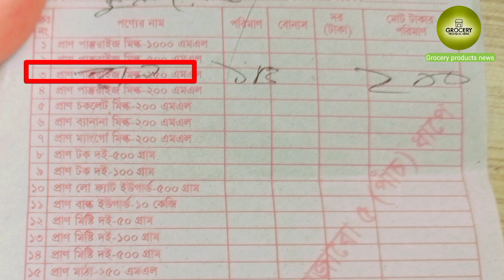প্রাণ ডাল ভাজা থেকে দোকানদার কত টাকা লাভ করে | প্রাণ ডাল ভাজার পাইকারি মূল্য ।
Hello guys

Welcome to my grocery products news YouTube channel.I will be shown through this channel about the daily, Rice, pulses, oil, powder, milk, biscuits, Cool drinks, Etc, market. You can know more about the wholesale and Retail market price. You can learn more about the heritage of Bangladesh.